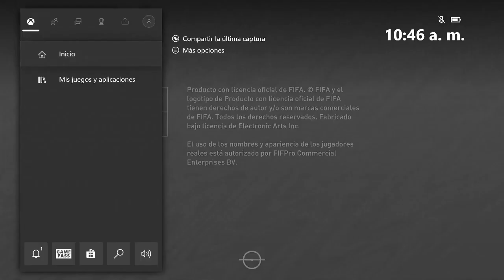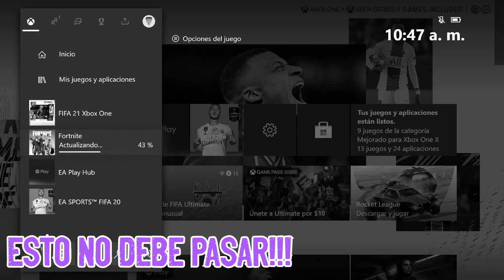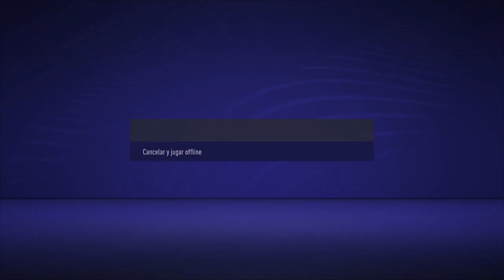Juega mas de 10 horas | FIFA 21 EA PLAY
Quien tenga problemas CANJEANDO el EA PLAY en la cuenta secundaria
siga estos pasos.

👍Ven, aprende y diviertete con nostros en Twitch